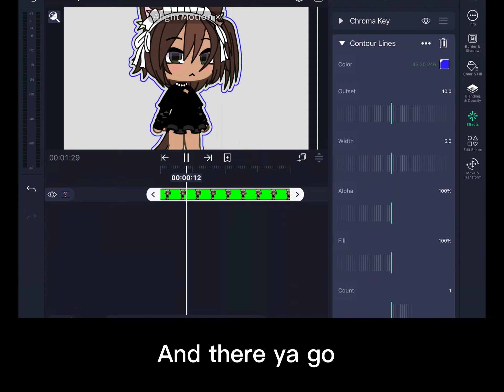How to add a outline on your videos—alight motion—simple TUTORIAL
Simple tutorial on how to add an outline to your vids on alight motion